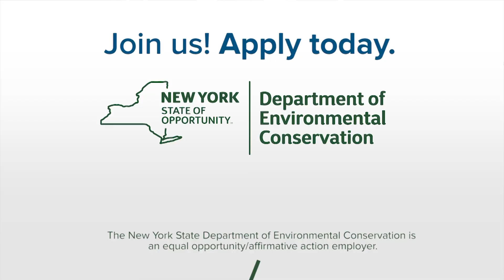Environmental Engineer Exams 02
Do you have a bachelor's degree in engineering? You may qualify for the environmental engineer civil service title. No test necessary; based on education and experience.